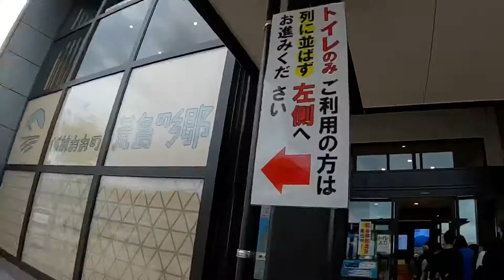道の駅 越前おおの荒島の郷のモンベルに行ってきたよ。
福井県内最大級の道の駅、越前おおの荒島の郷がオープンして話題のモンベルに行ってきました。